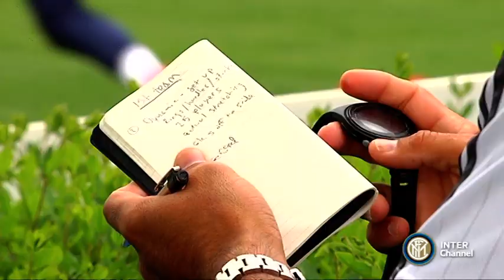D.C. UNITED ACADEMY